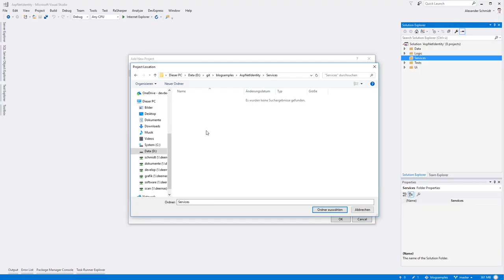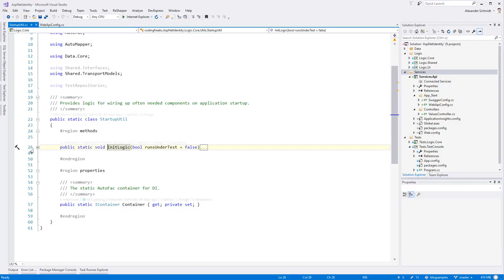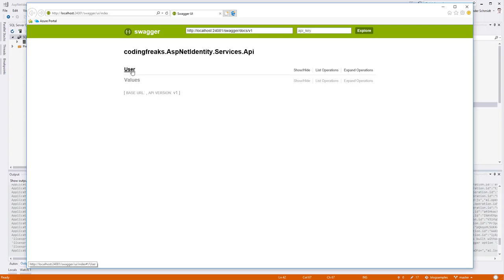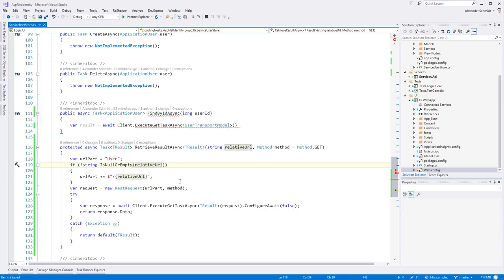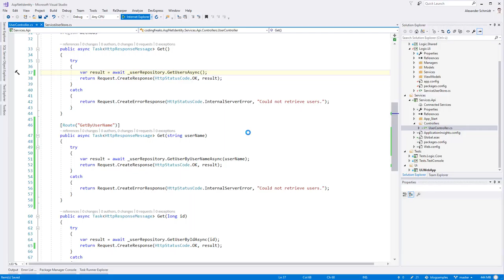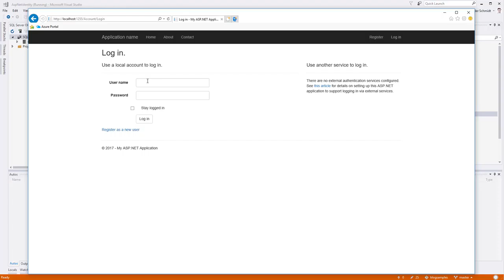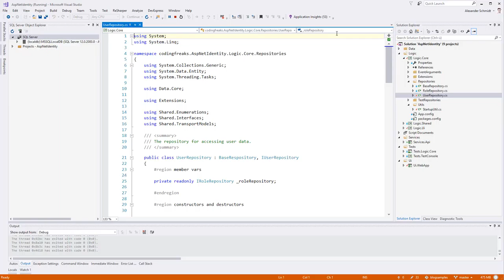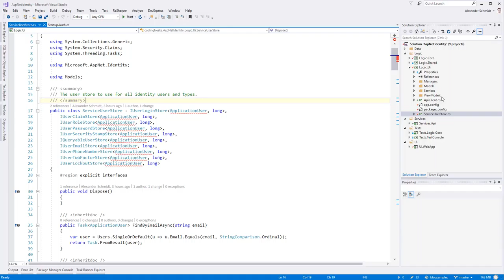ASP.NET Identity over REST: PART 4 - Services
In this part I finally wrap up the Web-UI using ASP.NET Identity with a new service layer. I will come up with a final 5th part which will be kind of a summary.